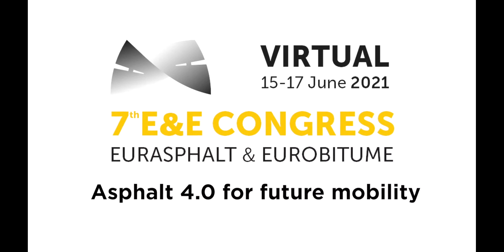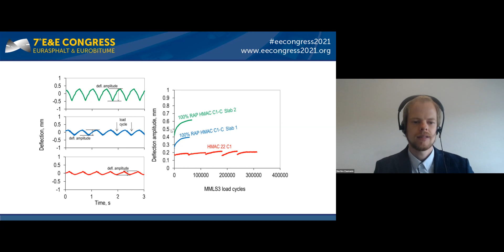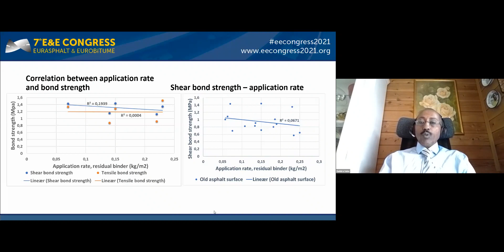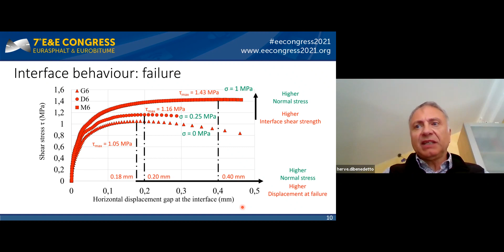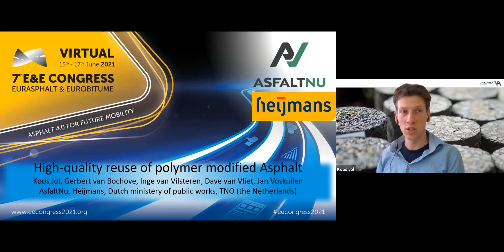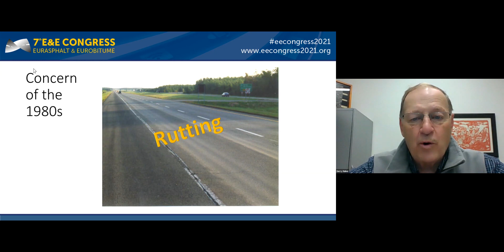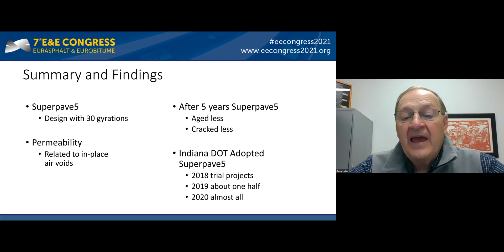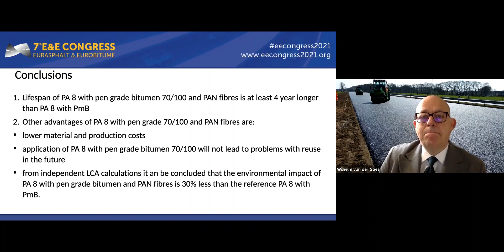E&E Congress 2021 - Technical Session- Session 4A - Asphalt Mixture Performance - Testing 2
Technical Session- Session 4A - Asphalt Mixture Performance - Testing  2

The E&E Congress was organised jointly by the European Asphalt Pavement Association (EAPA) and Eurobitume.

The E&E Congress was held in a fully virtual format with the overall theme “Asphalt 4.0 for future mobility”.